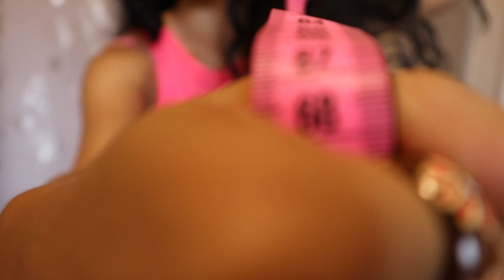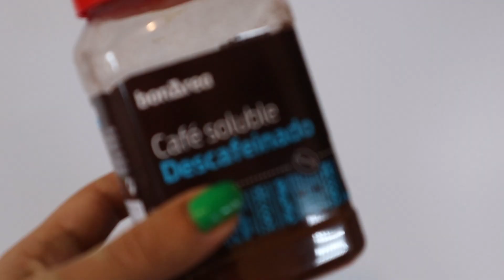😎AGREGA ESTO A TU CHAMPU Y RECUPERA TUS RIZOS CON EL MEJOR SHAMPOO PARA CURLYS CASERO😍💖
💜SHAMPOO IDEAL PARA:
*Cabello muy seco, áspero y rizado
*Doma y desenreda
*Regenera y protege
*Adecuado para cabello seco y castigado
*Para melena media y larga
*Todo tipo de porosidades